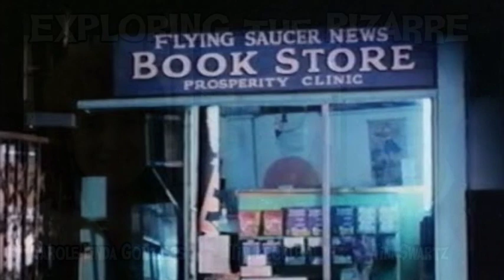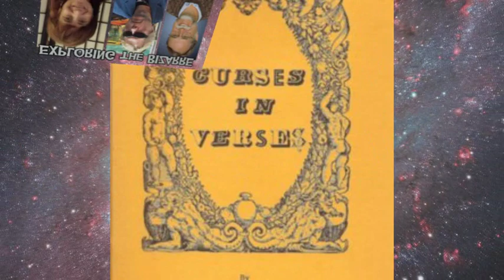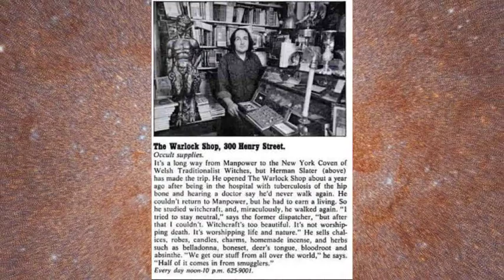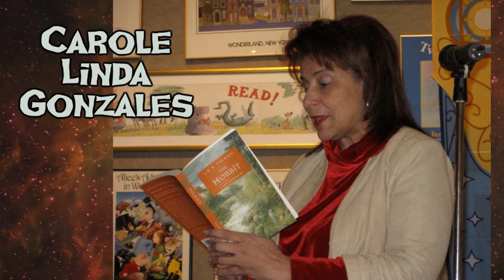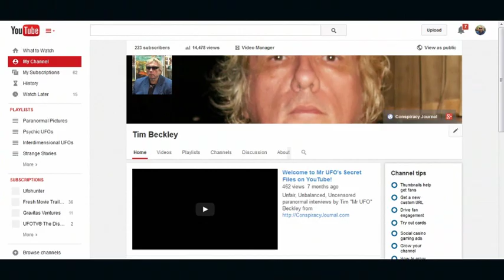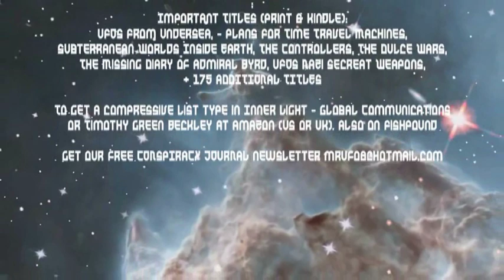"Wicked Witcraft," And The New York School Of Occult Arts And Sciences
Exploring the Bizarre (KCORradio.com) hosts Tim Beckley and Tim Swartz welcome CAROLE LINDA GONZALES
to our cosmic shores.  In many respects this edition of the program is a retrospect of occultism in NYC in the
late Sixties and Nineteen Seventies when Beckley set up one of the first metaphysical centers in the country and Carole happened to be one of his students. Classes in astral projection, how to read tarot cards ,hypnosis,  mediumship and witchcraft (in particular the brand known as WICCA) were the order of the day with some of the most famous paranormalists  cutting their teeth at the school.

Carole first met Timothy when she would attend talks and workshops on UFOs and paranormal topics at Beckley's Metaphysical Center. It was at Beckley's Metaphysical Center where Carole first met Walli Elmlark, the White Witch of New York.
In Beckley's book "David Bowie, UFOs, Witchcraft, Cocaine and Paranoia - The Occult Saga of Walli Elmlark The "Rock N' Roll Witch of New York," Carole talks about how Walli Elmlark was the first working witch she had ever met. "She was my teenaged idea of an enchantress, Carole said. "She was beautiful, magical and was part of a world I didn't know. Walli looked like the kind of woman I wanted to be. What I learned from her was the ritual structure that is the basics of magick as practiced today. It was the start of my personal practice."

Carole is also interested in UFOs and has written for The Village Voice, the Isis-Seshat Journal and other publications.
Our guest is a long time resident of New York city and a long time friend of Timothy Green Beckley.Carole is a practicing witch and a longtime occultist. She also manages the New York City Area JRR Tolkien & Fantasy Fans. Free newsletter